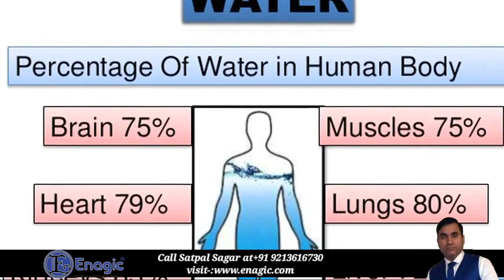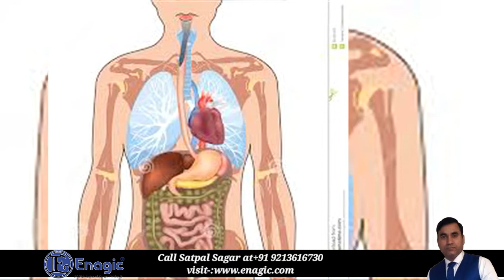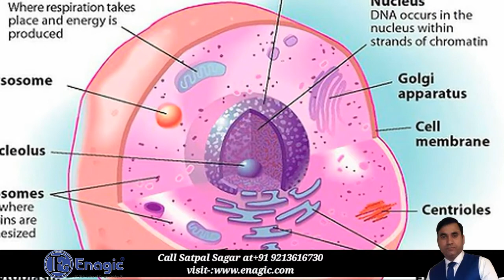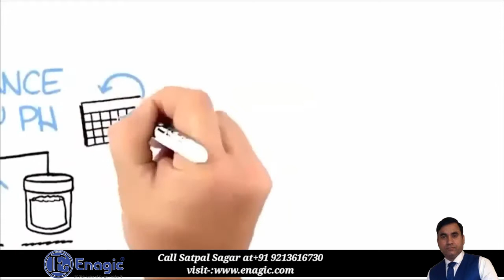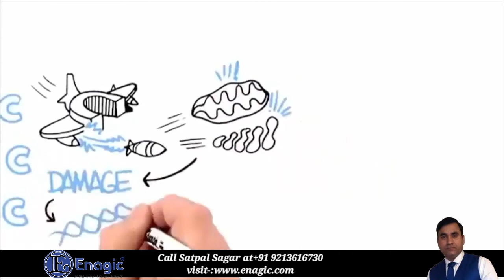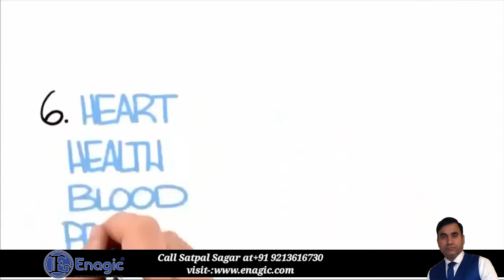ENAGIC ... अपना पानी बदलो अपनी जिंदगी बदलो √Kangen® Water India _HD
Joined 8 Jan 2016

Enagic Kangen Team is a group of successful
home business entrepreneurs who are eager to
help you and your family lead a healthy life.

Kangen Water is a trademark of Enagic, a global
company based in Japan, and right now Enagic
has already established more than 23 branch
office all around the world including INDIA
startin on February Ist, 2016.

Some Facts About Kangen ater

Kangen Water is used in over 100 hospitals and
medical clinics in Japan for its scientifically
documented health benefits. It is produced by a
medical device which prescribed for home use
by Japanese physicians.

Kangen Water is a "free radical Scavenger with
measurable antioxidant properties which are
many times higher than any food or nutritional
supplement on the market. Research shows that

Kangen Water assists in repairing damaged DNA
strands.1

Kangen Water provides a way for toxins to exit
the body by neutralizing the positive, cationic
charge with its abundant free electrons. Toxins
stored in fat